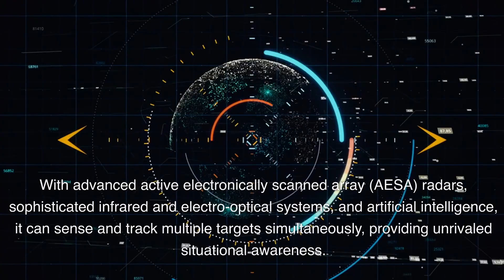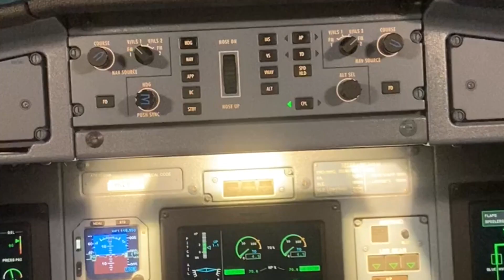US Navy 6th Generation F/A-XX The Future of Air Dominance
Today, we are diving into the future with an in-depth look at the US 6th Generation FAXX fighter jet. Get ready to witness the cutting-edge technologies and capabilities that will redefine air dominance. Let's soar into the future of aviation!